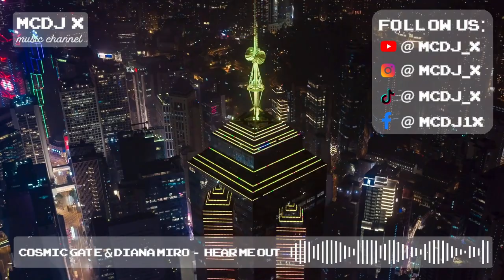🆕 Cosmic Gate & Diana Miro - Hear Me Out 🎶 [ HD, HQ ] 🎵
🔈🔈🔉 🔉🔊 🔊 MCDJ X / PROGRESSIVE TRANCE vol.1  🔊 🔊 🔉 🔉 🔈🔈

You can also watch this track played live in our relation:
📖 Wanna see BEST PARTY MOMENTS ? 👯‍♂🎉 Euforia Festival 2023 - 2nd Night (D) 🎊

FOLLOW us for more SELECTED music and festival relations: 🎪🏰🕌

Channel promoting selected music. 🔊🎶
Track for private use only. 🎧